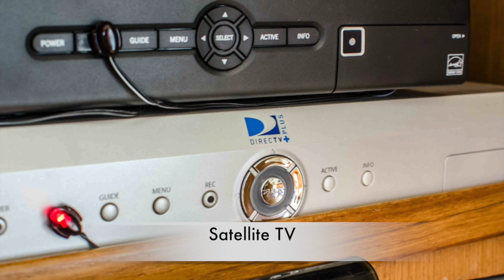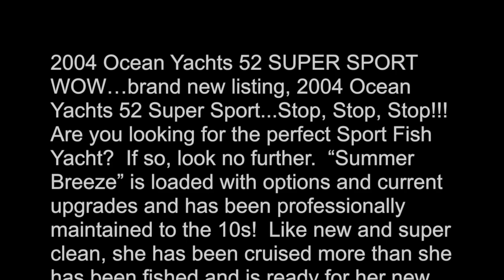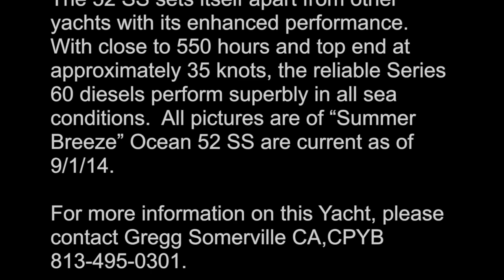2004 52' Ocean Yacht Super Sport for sale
2004 52' Ocean Yacht Super Sport for sale. Are you looking for the perfect Sport Fish Yacht?  If so, look no further.  “Summer Breeze” is loaded with options and current upgrades and has been professionally maintained to the 10s!  Like new and super clean, she has been cruised more than she has been fished and is ready for her new owner.  With 3 luxurious staterooms, 3 heads and AC/heat on the flybridge, she is well equipped to house family and guests during extended fishing or cruising trips.  This is the perfect yacht and the next 52 SS to be SOLD!  Don’t miss this opportunity to take the helm of this sophisticated yacht.